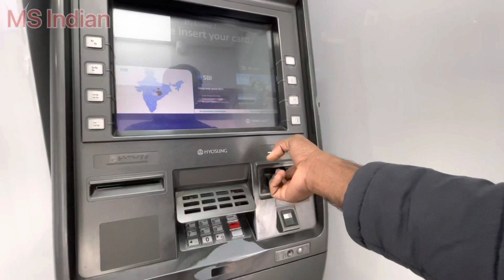New Delhi to Agra by Train || Taj Express || Vlog😱